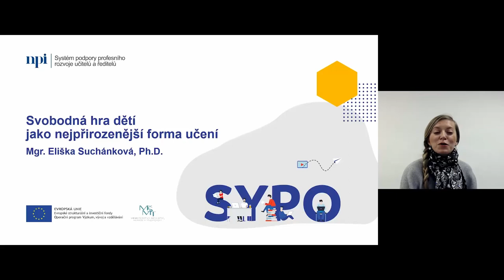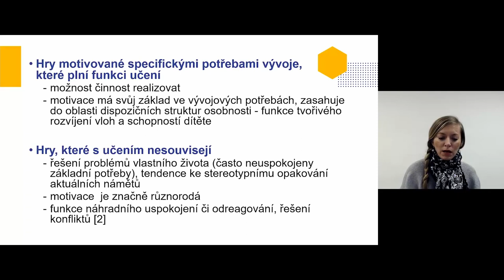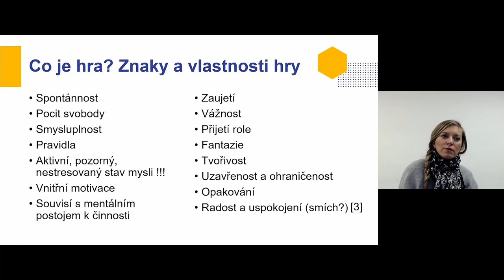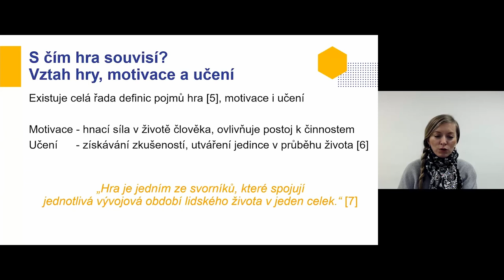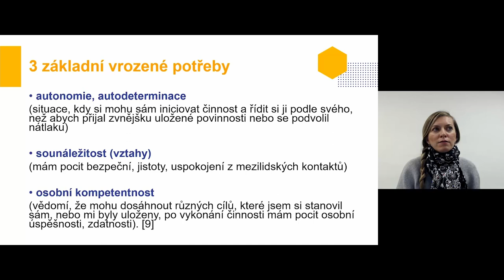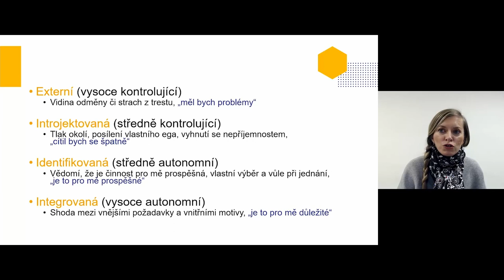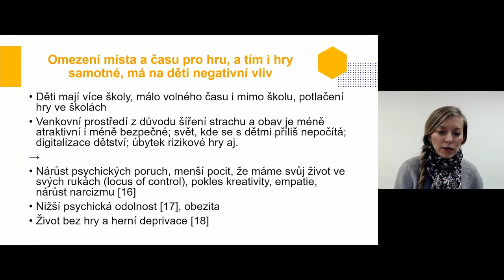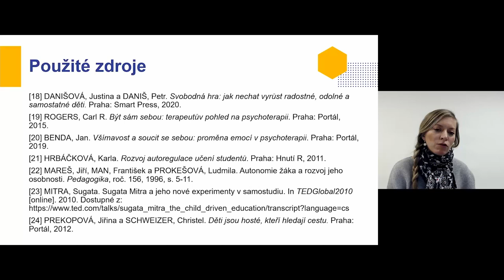MŠ, 1. stupeň - Svobodná hra dětí jako nejpřirozenější forma učení - E. Suchánková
Lektorka: Mgr. Eliška Suchánková, Ph.D.

Webinář se zaměřuje na hru dětí předškolního a mladšího školního věku. Vychází ze vztahu hry a vnitřní motivace člověka. Pojednává o svobodné hře a jejím nenahraditelném významu v procesu učení, v rozvoji osobnosti a jedinečnosti dítěte. Seznamuje učitele s vlastnostmi a znaky, které má opravdová hra mít. Zamýšlí se nad současnou hrou dětí a jejím místem v systému vzdělávání. (Webinář navazuje na publikaci autorky Suchánková, E. Hra a její využití v předškolním vzdělávání, Praha: Portál, 2014).